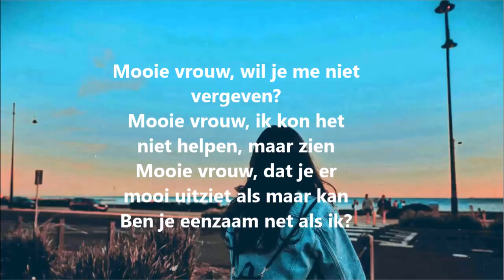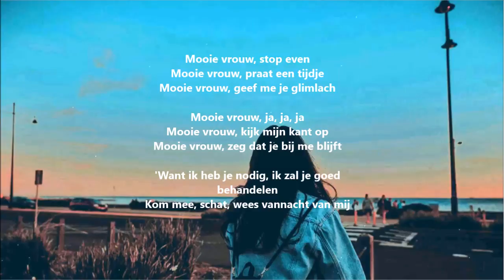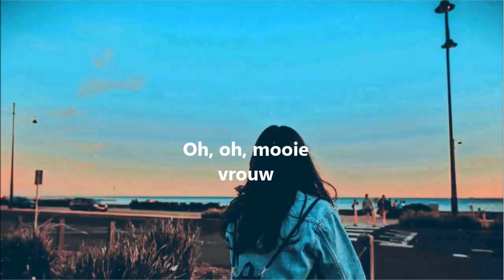Bon Jovi - Oh, Pretty Woman (Lyrics In Dutch / Nederlandse tekst)